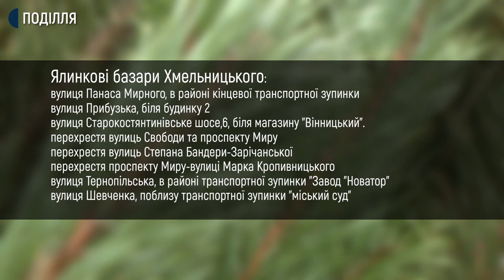На Хмельниччині зафіксували 9 випадків несанкціонованого продажу ялинок.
Від початку роботи ялинкових базарів на Хмельниччині зафіксували 9 випадків несанкціонованого продажу ялинок. Такі результати роботи рейдових груп Державної екологічної інспекції у Хмельницькій області.  Про це Суспільному розповіла начальниця відділу інспекції  Наталія Сологуб.